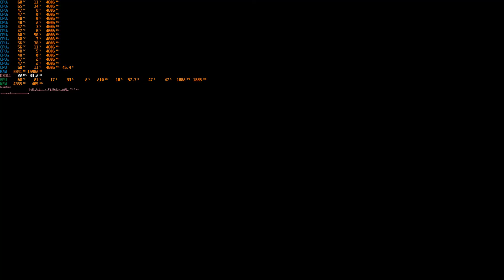King Arthur: Knight's Tale Среди руин 2022 Ultra SettingsRTX 3080ti core i7 10700F 2K 2560*1440